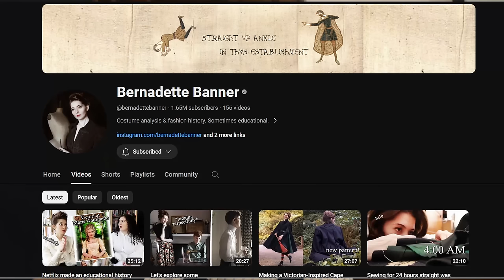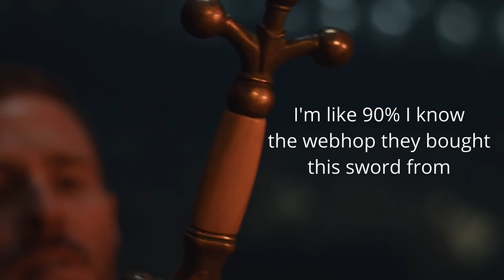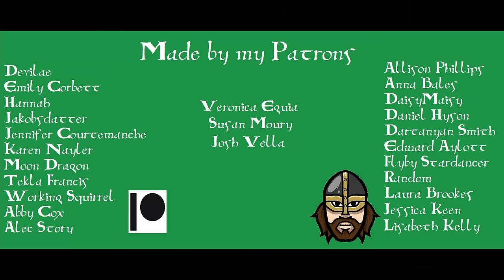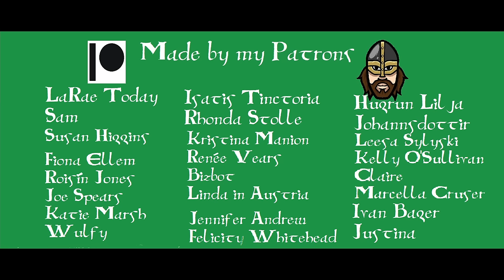We Need to Talk About The Winter King: A "Gritty" King Arthur TV series...👀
and use the code "welsh" for 4 months free on a two year subscription!

They made another King Arthur TV series! And this one isn't like the old 1950s King Arthur movie, or that 2004 King Arthur movie, or that other 2017 King Arthur movie either! This one is a gritty remake!
Yay...

This TV series is (loosely) based on the Warlord series of books by the mighty Bernard Cornwell, and the books follow the adventures of Derfel, an Arthurian warrior, as he helps King Arthur secure his throne in a time of religious upheaval, changing gender roles and politics, and Saxon invasions!

The TV show is also here!

And it's definitely not just a cynical cash in on dark historical and fantasy shows like The Last Kingdom, Vikings, and Game of Thrones. It's definitely not that. Even though some of the costumes look identical, all the men are broody and wear black leather, there's lots of fairly gratuitous violence, and it looks almost the same as The Last Kingdom.
It isn't just a reskin. Ok? Ok.

Glad we cleared that up.

YORK,
YO1 0PY,
UK

Editing software: DaVinci Resolve
Camera: Panasonic Lumix G7
Mics: RØDE Wireless GO II
Intro: @Anttimation